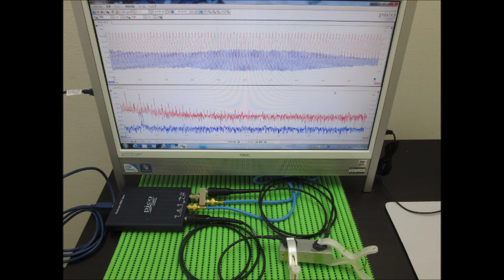スライドショー・超音波テスター Slideshow・Ultrasonic tester